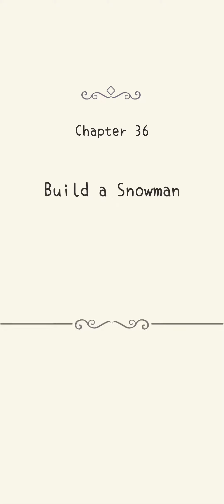Solving It Level 36 Solution || Walkthrough || Solving It Gameplay